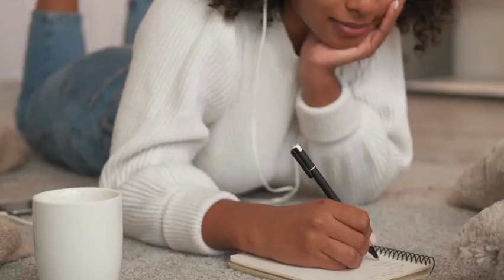Tools to Get His Commitment FAST | Adrienne Everheart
Is a man wasting your time? Is he making empty promises, never fully committing and delaying your future? Here's what to do and say for commitment.💋Want More Tips?

XOXO,
Adrienne